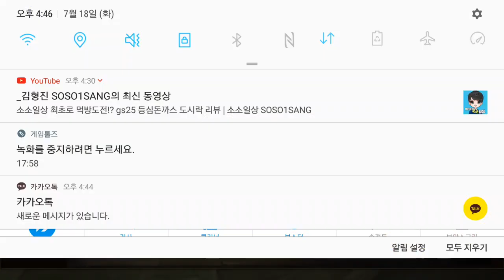드래곤리볼트 루슬란제국 초반부 플레이 [CBT]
스네일게임즈 모바일 RPG